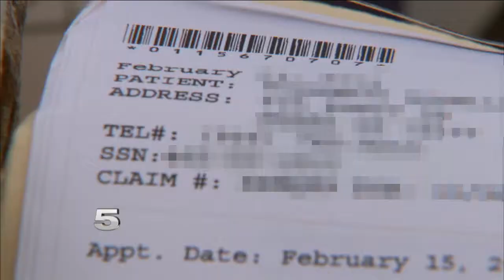KRGV CHANNEL 5 NEWS Update - July 4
Investigators Trying to Find Victims in Child Porn Case - Boxes of Medical Records Abandoned in Alley